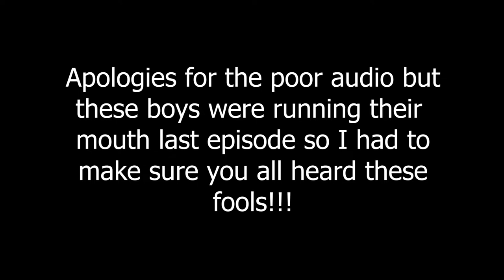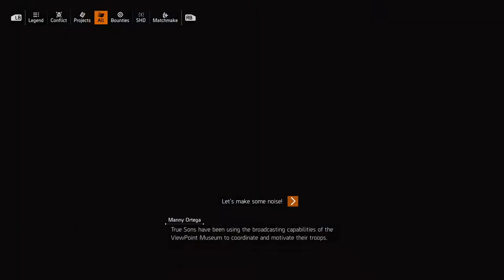SOMEBODY IS IN THEIR FEELINGS!!!: TOM CLANCY'S THE DIVISION 2: 1-2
You could not hear Big Homie Dio and Young Boy Blaze last episode, but we could not let that happen twice!!! These boys are so disrespectful!

Apologies for the audio.